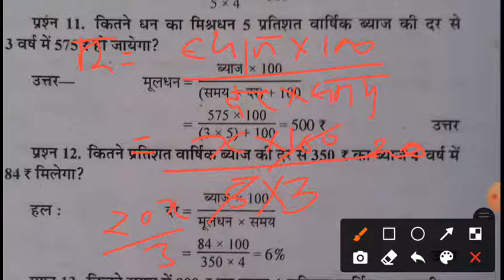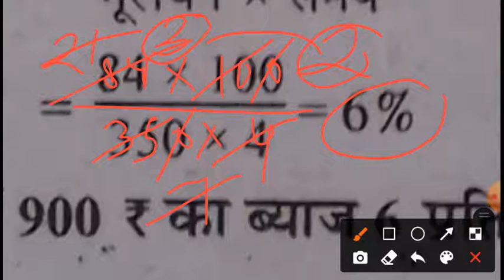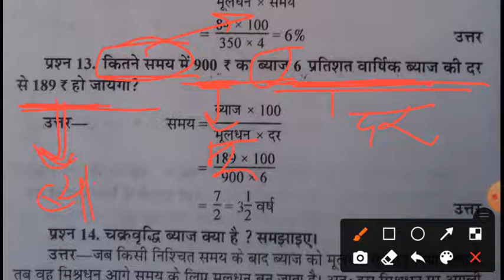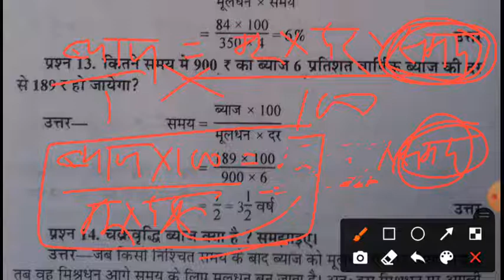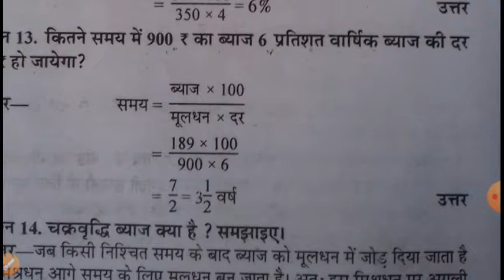UP D.EL.ED 3RD SEMESTER MATHS